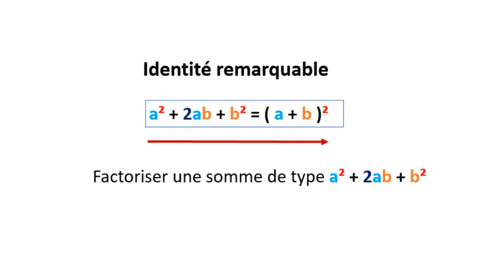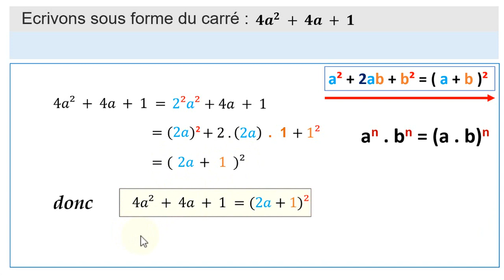Factoriser 4a² + 4a + 1